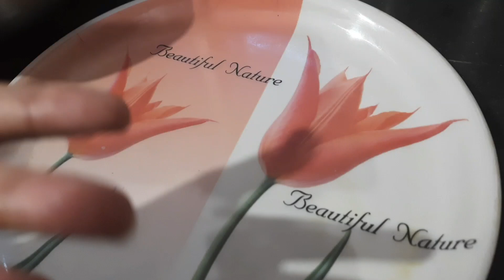ভাজা মোদক || Fried Modok Recipe || Easy modok recipe in bengali.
Artist-Track Tribe